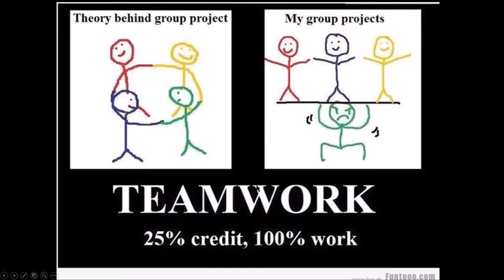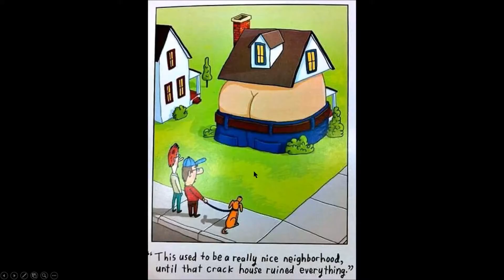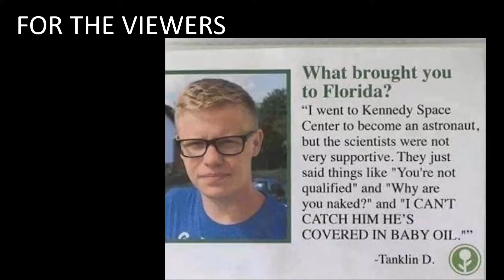maurieos WEB CRAP OF THE WEEK S02 E08